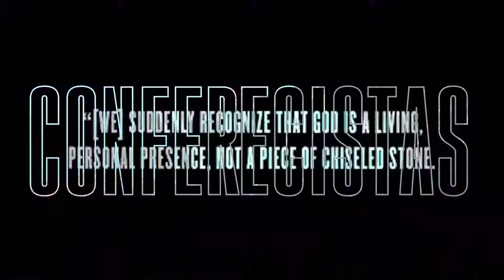WZ CELEBRACIÓN | NOVIEMBRE 1/2020 | CBI